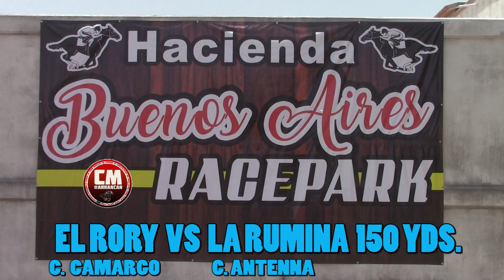EL RORY VS LA RUMINA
PISTA BUENOS AIRES MIGUEL ALEMAN TMPS.